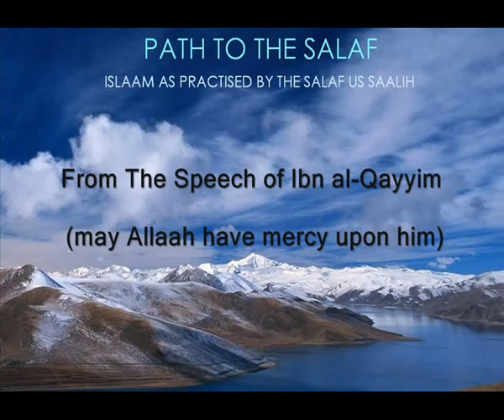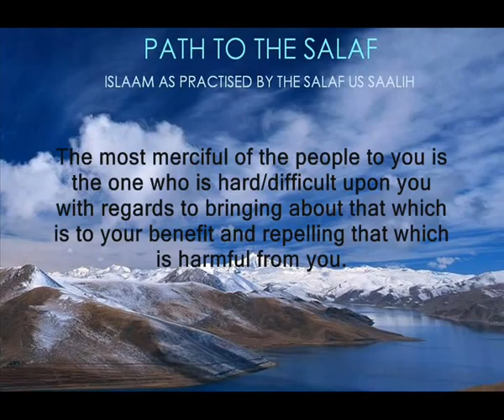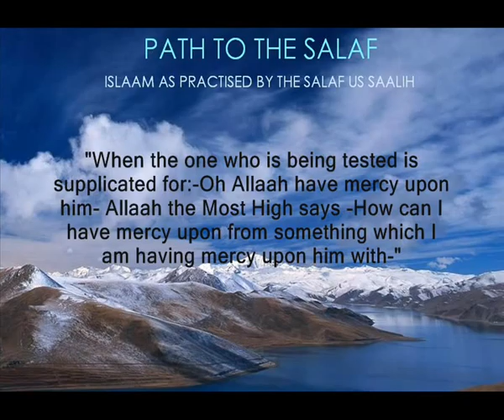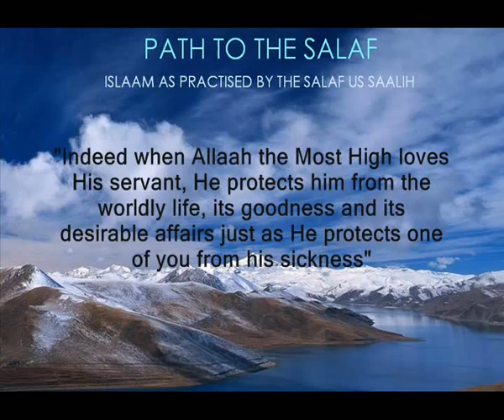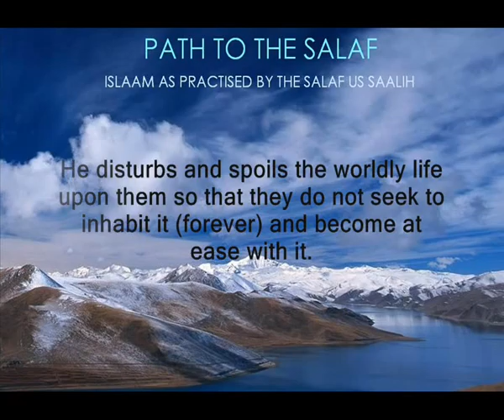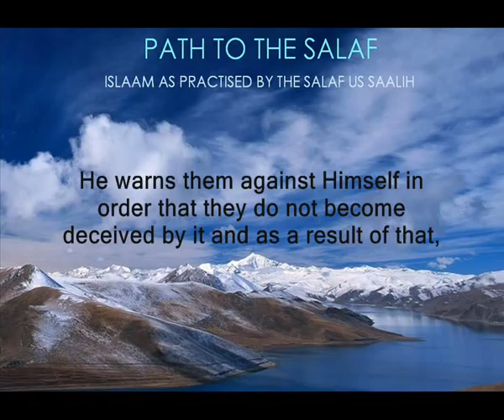"The True Rahmah" Ibn Qayyim (may Allaah have mercy upon him)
From the speech of the noble Imaam Shaykhul-Islaam Ibn Qayyim al-Jawziyyah (may Allaah have mercy upon him).

Translated by our brother

Abu Yusuf Khaleefah